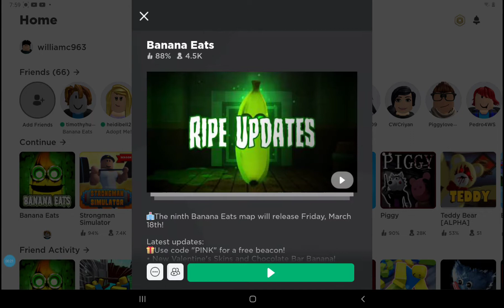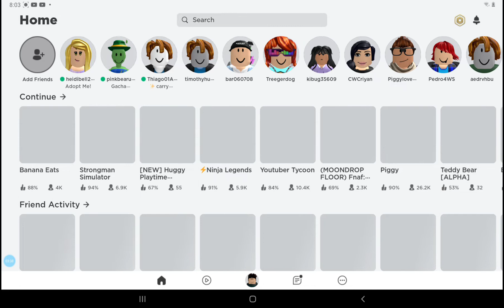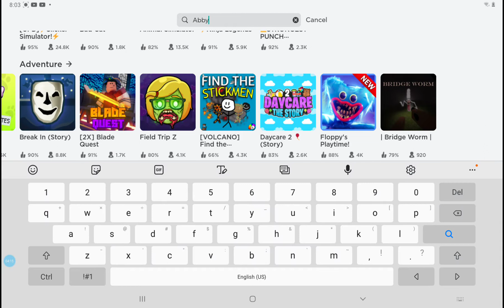March 7, 2022